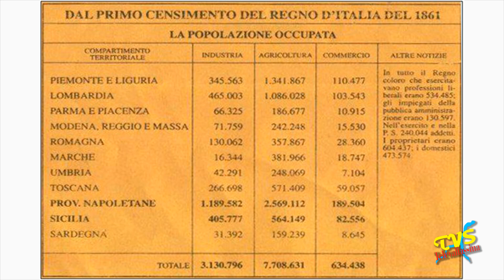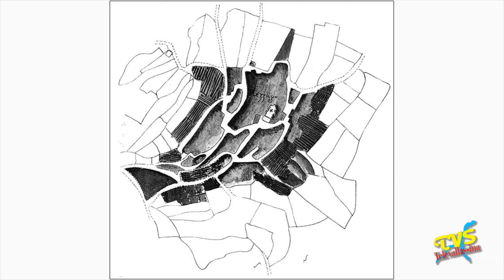Accade in Vallassina - VALLASSINA, PRIMO CENSIMENTO - SIAMO A 6872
Accade in Vallassina - 1 Gennaio

-) VALLASSINA, PRIMO CENSIMENTO - SIAMO A 6872
-) VALLASSINA - UN CATASTO DI GIUSTIZIA

Ricerche, testi e redazione di Paolo Ceruti